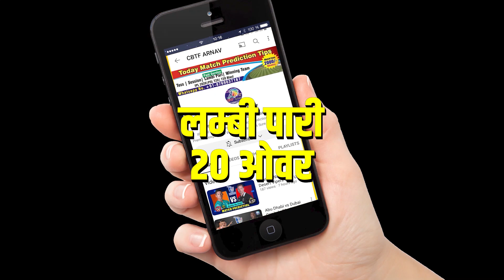WAR vs ESS Vitality T20 Blast Quarter Final 1 Match Prediction Today | WAR vs ESS Toss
WAR vs ESS  Vitality T20 Blast Quarter Final 1 Match Prediction Today | English T20 Blast | WAR vs ESS Toss

In this video, we present our prediction for the highly anticipated 2023 match between Warwickshire(WAR) and Essex (ESS). Get ready for an exciting clash as these two teams battle it out to claim victory in the tournament.
Will WAR emerge triumphant or will ESS turn the tables? We analyze the teams' recent performances, key players, and match conditions to provide you with an insightful prediction. Don't miss out on our Dream11 team suggestions and the best toss prediction for this game.
We'll discuss the current form, player dynamics, and other factors influencing the outcome of this exciting English T20 Blast clash.
Who will win the jackpot match? Watch our video to find out the Essex vs. Warwickshirematch winner report with 100% certainty. Additionally, we reveal our prediction for the all-important toss, a crucial factor in  cricket.
Make sure to use the following hashtags to join the conversation

 2023, WAR vs ESS Vitality T20 Blast prediction,
 Sure Match prediction,
noncutting match prediction,
ESS vs WAR match prediction,
WAR vs ESS match prediction today,
WAR vs ESS match prediction, cricket, match,
 winner prediction,
aajka match kaun jitega, 6 over session,
Warwickshire vs Essex,
WAR vs ESS  Quarter Final 1 match prediction,
fancy, toss prediction cricket,
WAR vs ESS prediction,

Chapters
0:00 Introduction Essex vs Warwickshire Vitality T20 Blast Match
0:51 Today  prediction
1:23 English T20 Blast astrology today
2:13 Who will win tossprediction WAR vs ESS
3:25 today match who will win

1. WAR vs ESS
2. English T20 Blast
3. Match Prediction
4. Warwickshire
5. Essex
6.
7. Jackpot Match Prediction
8. Toss Prediction
9. Probable XI
10. Dream11 Prediction
11. Fantasy Team11
12. Perfect 11
13. Sure Win Astrology
14. Today Match Prediction
15. T20 Winner
16. Match Report
17. Today Match Toss
18. Today Match Prediction
19.
20. Astrology
21. Clash Forecast
22. आज का मैच कौन जीतेगा?
23. Cricket Match Tips
24. Sure Winning
25. Betting Prediction
26. Pitch Report
27. Dream11 Team
28. Experts
29. WarwickshireSquad
30. Head To Head
31. Prediction 2023